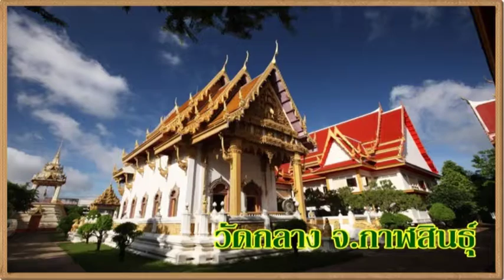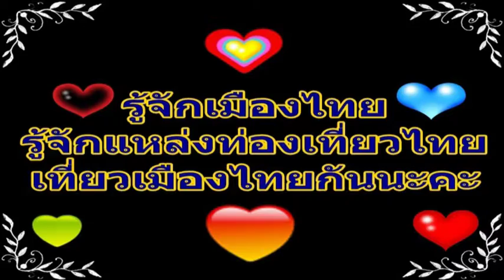ks17-วัดกลาง | เที่ยวกาฬสินธุ์ Thailand Travel Guide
วัดกลาง เป็น พระอารามหลวง ชั้นตรี ชนิด สามัญ  ตั้งอยู่เลขที่ 47 ถนนกาฬสินธุ์ ตำบลกาฬสินธุ์ อำเภอเมือง จังหวัดกาฬสินธุ์ สร้างขึ้นเมื่อปีพ.ศ. 2387 ได้รับพระราชทานวิสุงคามสีมา เมื่อวันที่ 4 สิงหาคม พ.ศ. 2480 และได้รับการสถาปนาขึ้นเป็นพระอารามหลวงชั้นตรี ชนิดสามัญเมื่อ วันที่ 31 พฤษภาคม พ.ศ. 2521 เป็นวัดสังกัดคณะสงฆ์มหานิกาย ตั้งอยู่บนพื้นที่ 7 ไร่ 2 งาน 55 ตารางวา เป็นวัดที่มีเฉพาะพื้นที่ตั้งวัดเท่านั้น ไม่มีธรณีสงฆ์ หรือ กัลปนา โดยประดิษฐานพระพุทธสัมฤทธิ์นิรโรคันตราย หรือหลวงพ่อองค์ดำ

ภายในวัดมีพระอุโบสถที่สร้างต่อเติมจากพระอุโบสถหลังเก่า เป็นอาคารทรงไทยประดับด้วยช่อฟ้า ใบระกา บานประตูไม้แกะสลักเป็นภาพพุทธประวัติ ส่วนหน้าต่างแกะสลักเป็นชาดกเรื่องต่าง ๆ ด้านหน้าและด้านหลังพระอุโบสถมีทวารบาลปูนปั้น ภายในพระอุโบสถเป็นภาพจิตรกรรมฝาผนังเรื่องพระเวสสันดรชาดก บริเวณศาลาใกล้กับพระอุโบสถเป็นที่ประดิษฐานพระพุทธรูปองค์ดำ หล่อด้วยทองสัมฤทธิ์ หน้าตักกว้าง  20 นิ้ว เป็นพระพุทธรูปลักษณะงดงามที่พระแท่นมีรอยจารึกเป็นภาษาไทยโบราณ สร้างในสมัยพระเจ้าคูนาขาม พระชัยสุนทร (กิ่ง) ได้นำมาเป็นพระพุทธรูปศรีเมือง เป็นพระพุทธรูปศักดิ์สิทธิ์ หากปีใดฝนแล้งประชาชนชาวเมืองจะอัญเชิญพระพุทธรูปออกแห่ขอฝนเสมอ

นอกจากพระพุทธรูปองค์ดำแล้ว  วัดกลางยังมีรอยพระพุทธบาทจำลองขนาดกว้าง 1 ศอก ยาว 4 ศอก ทำด้วยศิลาแลง สันนิษฐานว่าสร้างในสมัยละว้าปกครอง  เดิมอยู่ริมลำปาวใกล้แก่งสำโรงแต่ต่อมาตลิ่งลำปาวพังเข้ามาทุกปี ชาวเมืองเกรงจะถูกน้ำเซาะทำลาย จึงได้อัญเชิญมาไว้ที่วัดนี้

ตามทะเบียนวัดของคณะกรรมการสงฆ์อำเภอเมืองกาฬสินธุ์ จังหวัดกาฬสินธุ์ บันทึกไว้ว่า วัดกลางสร้างเมื่อ พ.ศ. 2389 แต่ไม่ปรากฏหลักฐานเกี่ยวกับผู้สร้างและเจ้าอาวาสรูปแรก วัดกลางมีความเจริญรุ่งเรืองบ้าง ตกต่ำบ้างผลัดเปลี่ยนกันตามยุคตามสมัย ครั้งถึงในสมัย พระครูกาฬสินธวาจารย์ทิสังฆปาโมกข์ (อ้ม) และพระครูกาฬสินธวาจารย์ (ติ่ง) เป็นเจ้าอาวาส ก็เจริญก้าวหน้ามาโดยลำดับ จนถึงสมัยพระธรรมวงศาจารย์ (สุข สุขโณ) เจ้าอาวาสรูปก่อน ได้จัด